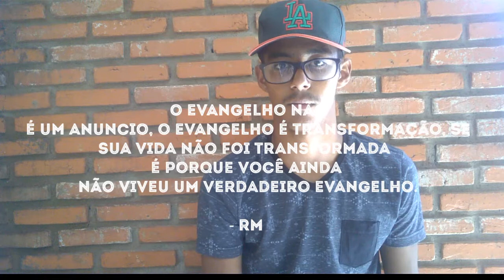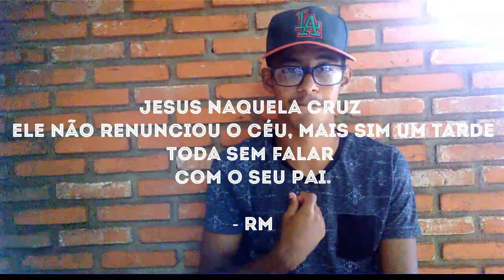Deus negou Jesus "Parte2"